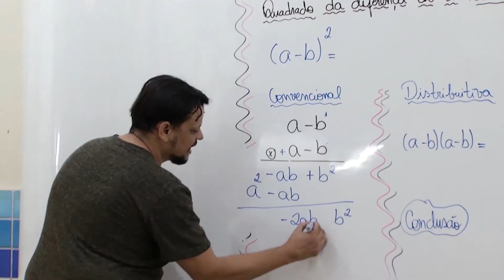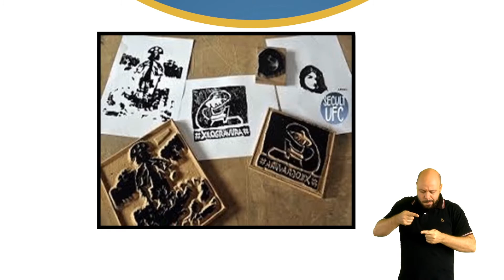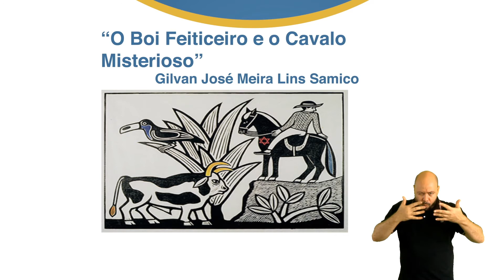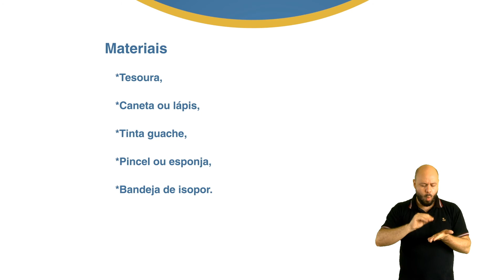6º Ano - Arte - Profª. Lúcia Zunta - Aula 03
Tema: Xilogravuras